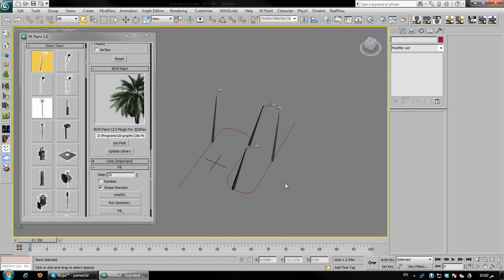3dyk Paint - fill Shape